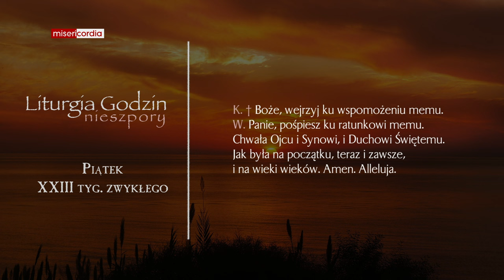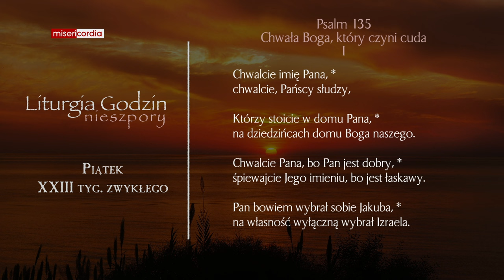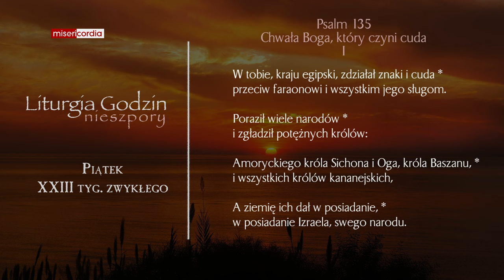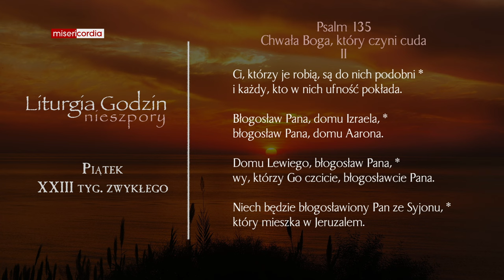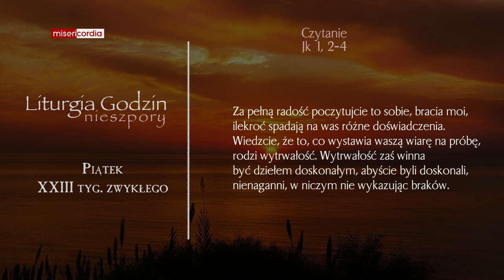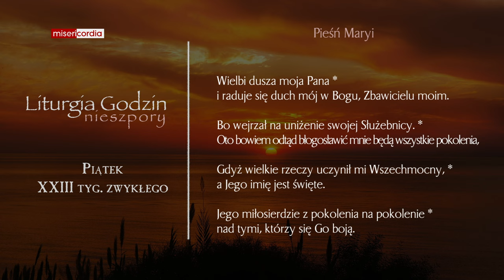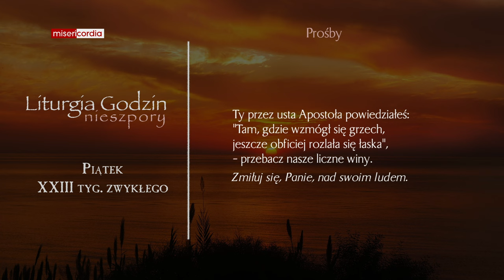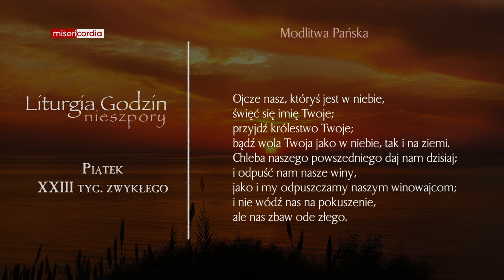Liturgia Godzin | Nieszpory | Piątek, XXIII tyg. zwykłego